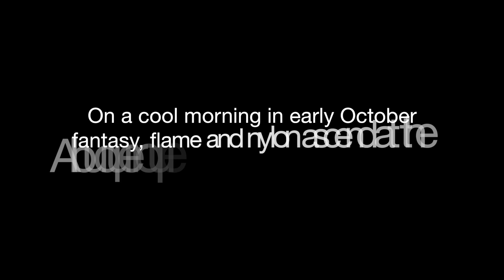Albuquerque Balloon Fiesta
The Special Shapes ascension at the 2013 Albuquerque International Balloon Festival